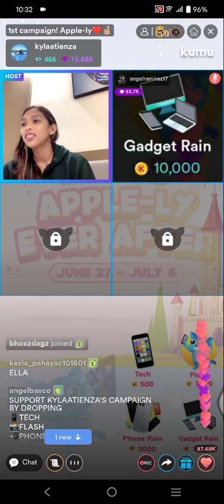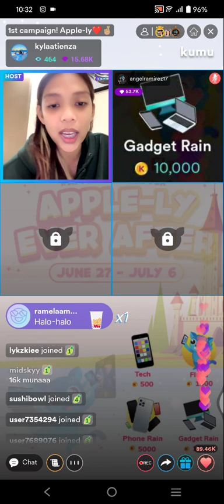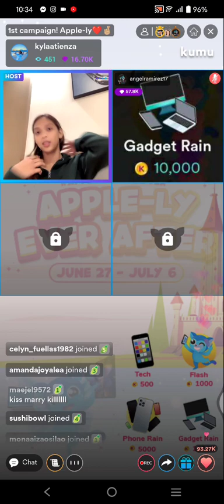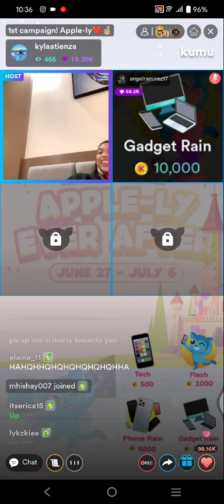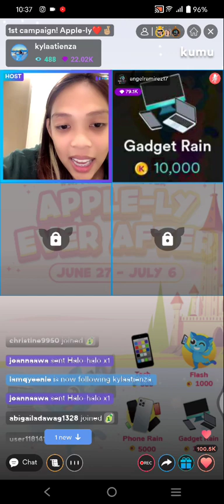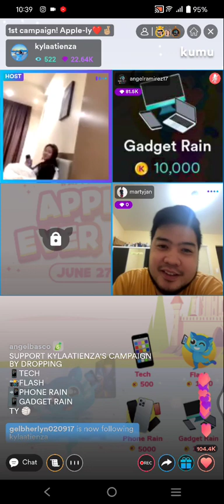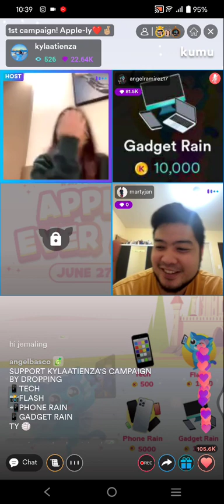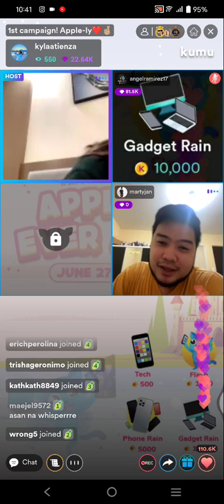PART2! JEMA GALANZA , KYLA ATIENZA & MARTY JAN KUMU LIVE UPDATE | JUNE 28, 2022